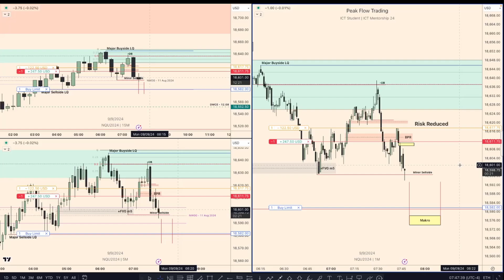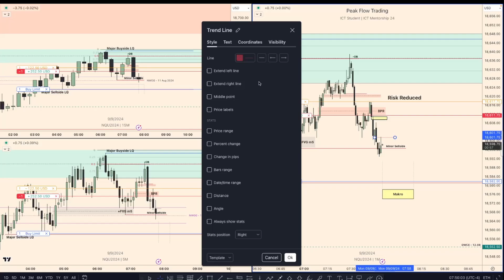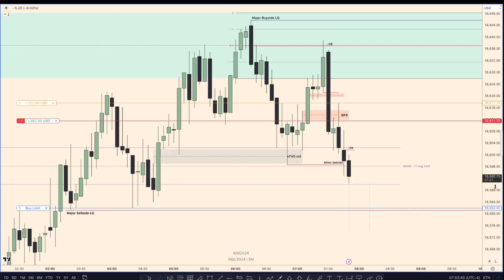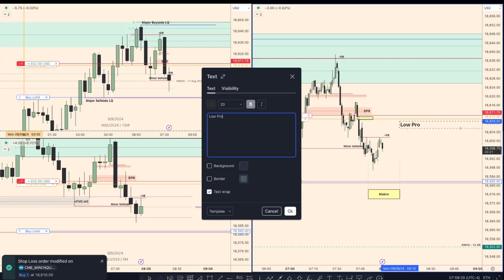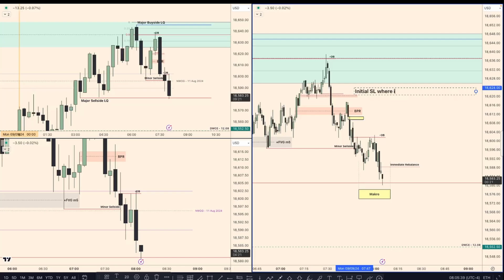Pre Market Trade 09/09/2024 - ICT Student der Mentorship 2024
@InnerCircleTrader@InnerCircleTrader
Risikohinweis für den Handel von Futures

Der Handel mit Futures birgt erhebliche Risiken und ist nicht für alle Anleger geeignet. Bevor Sie mit dem Handel von Futures beginnen, sollten Sie sich über die damit verbundenen Risiken im Klaren sein. Zu den Risiken zählen unter anderem:

 1. Hebelwirkung: Futures-Kontrakte ermöglichen den Einsatz von Hebeln, was sowohl Gewinne als auch Verluste erheblich verstärken kann. Ein kleiner Preisunterschied am Markt kann aufgrund des Hebeleffekts zu großen Verlusten führen.
 2. Marktrisiken: Die Preise von Futures unterliegen erheblichen Schwankungen aufgrund von Faktoren wie wirtschaftlichen Bedingungen, politischen Ereignissen, Naturkatastrophen und Marktspekulationen. Diese Schwankungen können zu unerwarteten Verlusten führen.
 3. Liquiditätsrisiko: In bestimmten Marktsituationen kann es vorkommen, dass es schwierig ist, eine Position zu den gewünschten Preisen zu schließen, was zu unerwarteten Verlusten führen kann.
 4. Nachschussanforderungen: Aufgrund der Hebelwirkung kann es vorkommen, dass Sie zur Deckung von Verlusten zusätzliches Kapital nachschießen müssen. Im schlimmsten Fall können Sie mehr verlieren als Ihr ursprüngliches Investment.
 5. Marktspezifische Risiken: Jeder Markt hat eigene Risiken, die durch die Besonderheiten des gehandelten Gutes (z. B. Rohstoffe, Währungen) bedingt sind. Informieren Sie sich eingehend über den spezifischen Markt, in dem Sie handeln.
 6. Technologierisiken: Der Futures-Handel wird in der Regel über elektronische Plattformen durchgeführt. Technische Ausfälle, Netzwerkstörungen oder Systemfehler können zu Handelspausen oder Fehlfunktionen führen, was Ihr Risiko weiter erhöht.

Wichtiger Hinweis

Futures-Handel eignet sich nur für erfahrene Anleger, die sich der Risiken bewusst sind und bereit sind, möglicherweise einen Großteil oder das gesamte investierte Kapital zu verlieren. Es wird dringend empfohlen, vor dem Handel professionellen Rat von einem Finanzberater einzuholen und sicherzustellen, dass Sie die Funktionsweise von Futures-Kontrakten sowie die damit verbundenen Risiken vollständig verstehen.

Der Handel von Futures kann zu einem Totalverlust führen. Investieren Sie nur Kapital, dessen Verlust Sie sich leisten können.